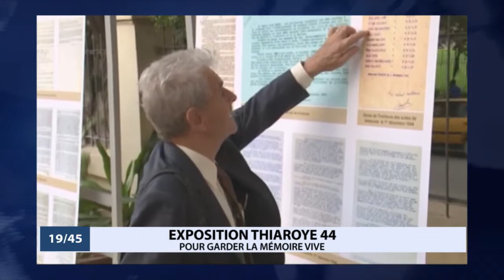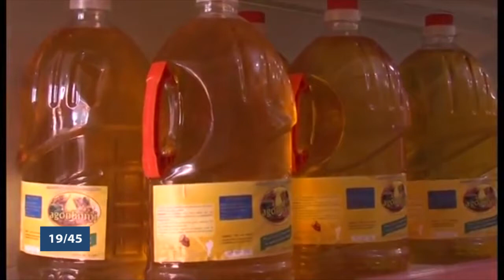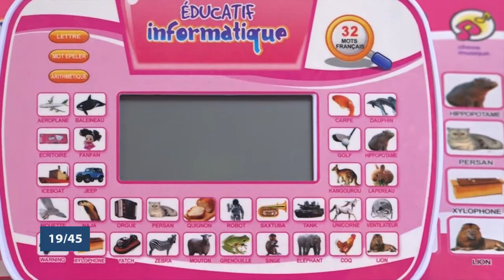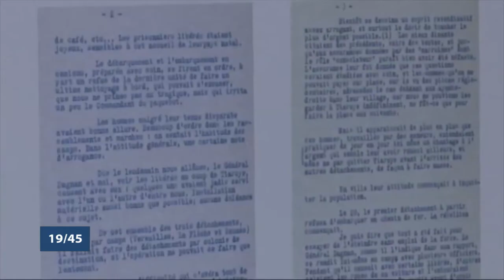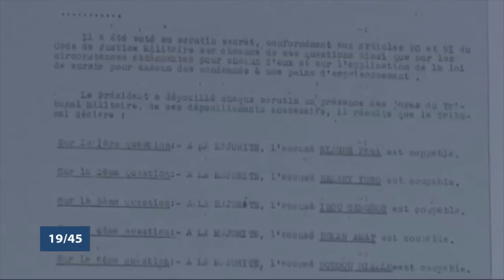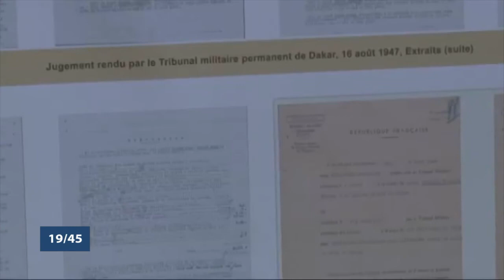Le 19 45 du samedi 22 décembre 2018 avec Ulvaeus BALOGOUN